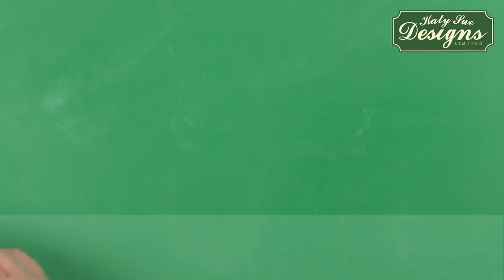Make Sugar Paste Ruffle Flowers With Ceri Griffiths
Make the most gorgeous sugar craft ruffle flowers using Katy Sue Designs moulds.